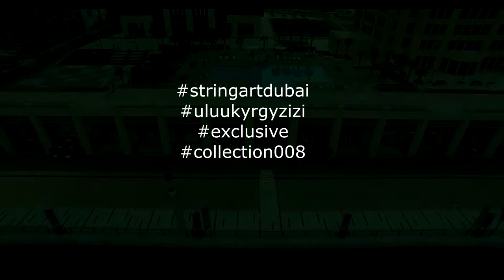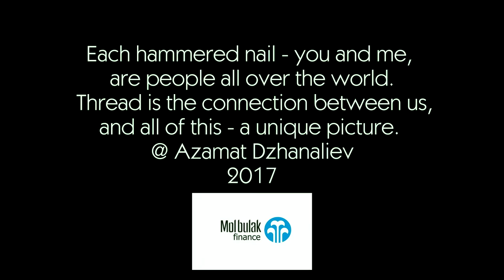String Art COLLECTION "UKI-008"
The process of creating the first portrait in the style of “String-Art”.
The unique portrait of His Highness Sheikh Mohammed bin Rashid Al Maktoum - vice president and prime minister of the United Arab Emirates and Emir of Dubai.
The first portrait for the collection of “String-Art” exhibition in Dubai, May 2017.
The finalization of a drawing unique portrait is soon.